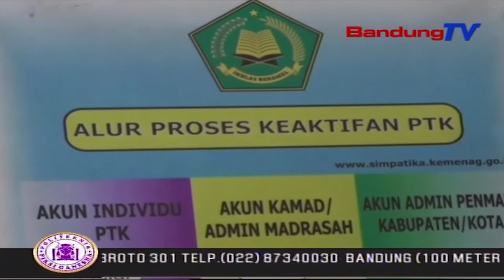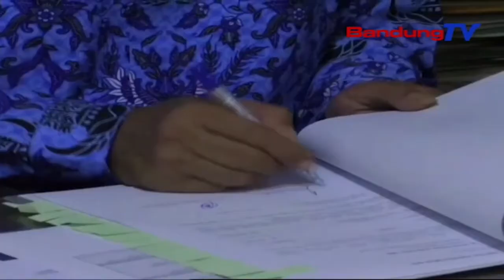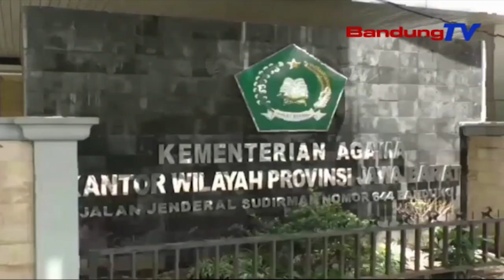Kemenag Jabar Himbau Tak Ada Kekerasan Di Lingkungan Madrasah | SBR | BANDUNGTV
SBR | BANDUNGTV | HANY SANDRA | Kementerian Agama Provinsi Jawa Barat, Melalui Bidang Pendidikan Madrasah Menghimbau Kepada Seluruh Kepala Kemenag Kota Kabupaten Serta Kepala Madrasah Agar Tidak Ada Kasus Kekerasan Di Lingkungan Pendidikan Madrasah. Hal Tersebut Didasari Mengingat Maraknya Kasus Buliying Serta Kekerasan Yang Terjadi Di Lingkungan Pendidikan Belakangan Ini.